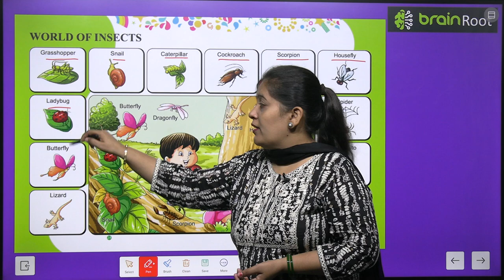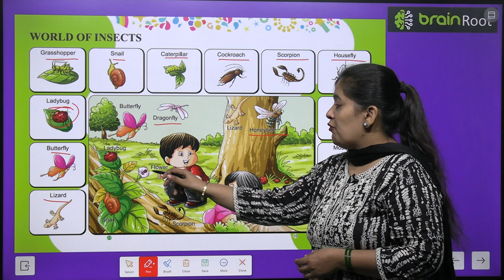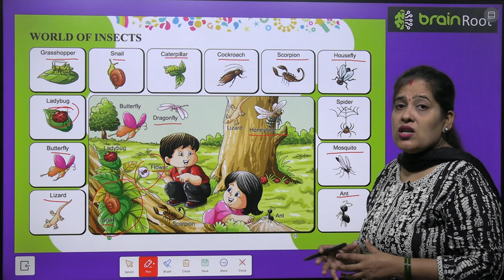BRAIN ROOT PICTURE BOOK A CLASS LKG CHAPTER WORLD OF INSECTS